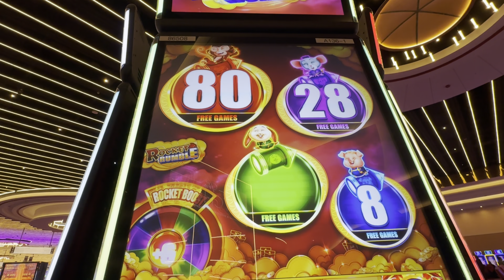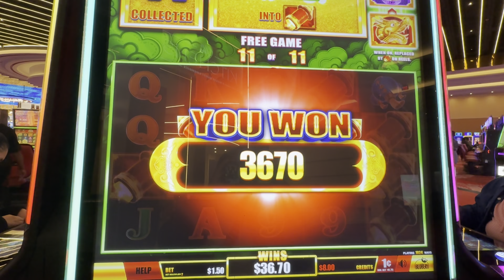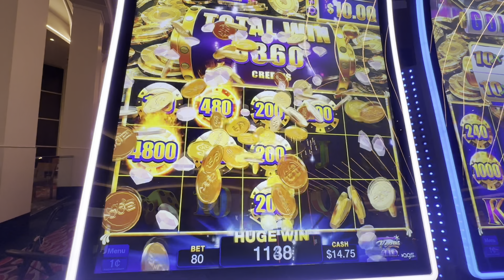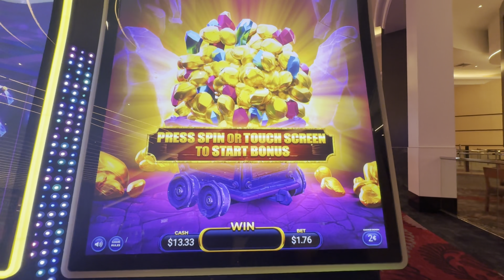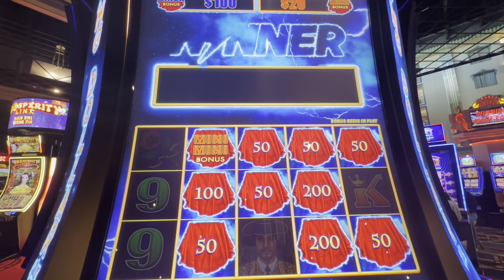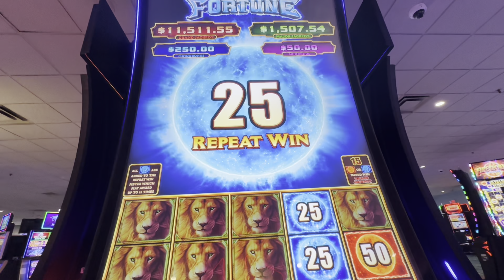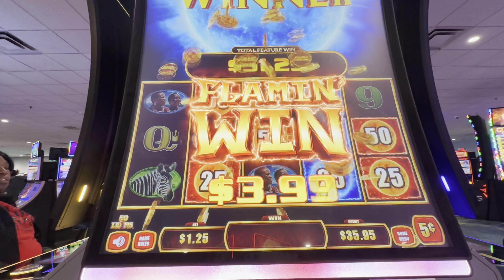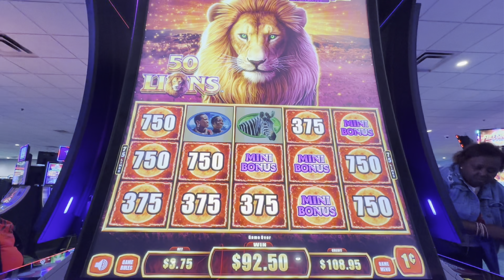We Played A New Game at Southland Casino !! And This Happened!!!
Games Played:
Rocket Rumble
Vegas Gold
Buffalo Link
Fortune Mine
Lightening Link
Where's the Gold Jackpots
50 Lions

This Video is property of Moe Gambles ..